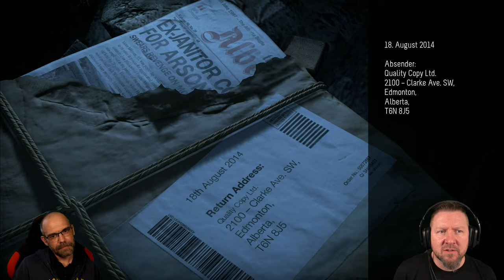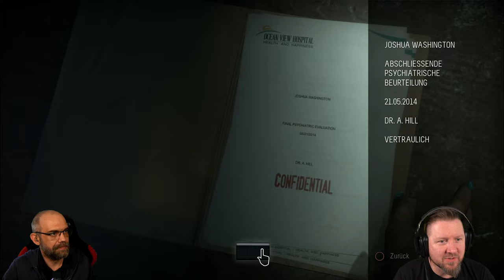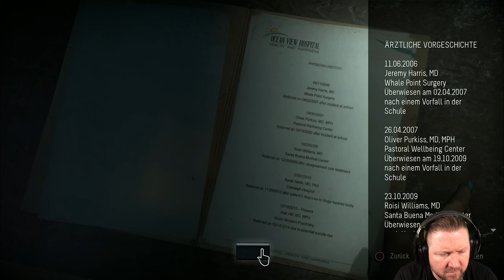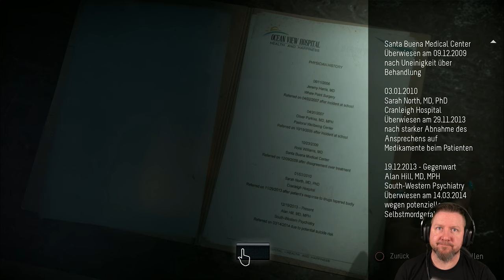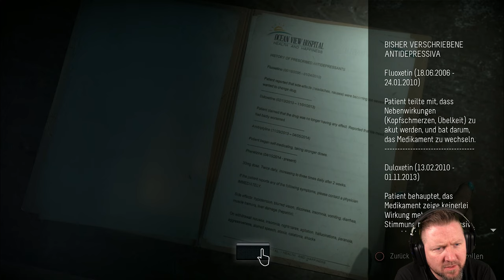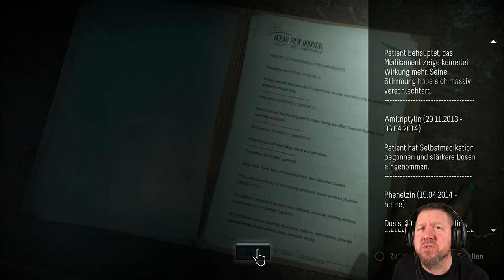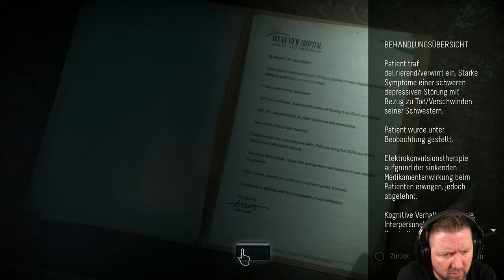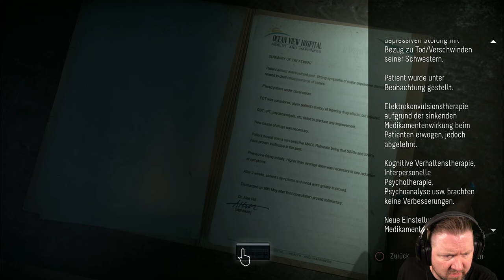UNTIL DAWN [010] Russisch Roulette | AAA Horror Game | German Let´s Play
▪ TITEL: UNTIL DAWN
▪ PLATTFORM: Playstation 4
▪ GENRE: Horror | AAA-Horror
▪ RELEASE: 2015
▪ STUDIO: Supermassive Games
▪ PUBLISHER: Sony Computer Entertainment
▪ USK18 / PEGI18
▪ Der Entwickler beschreibt die Inhalte wie folgt: